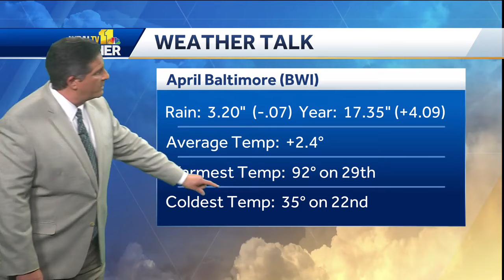Weather Talk: Monday's heat was record-breaking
Meteorologist Tony Pann looks back at April and how it compared to previous years in Maryland's history.